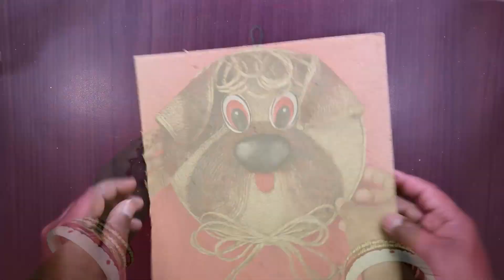Amazing Jute Rope Crafts | Decorate Your Room with Jute Wall Hanging | DIY Home Decorating Ideas #2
Amazing Jute Rope Crafts | Decorate Your Room with Jute Wall Hanging | DIY Home Decorating Ideas #2@LifeStyleDesigns